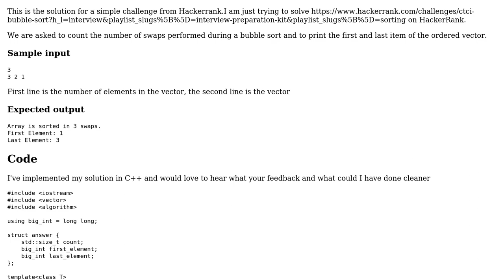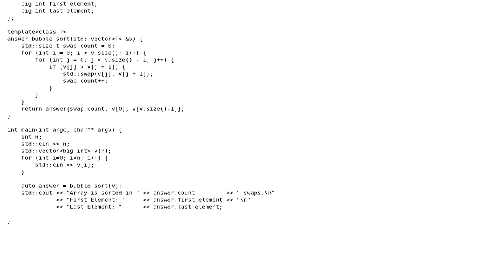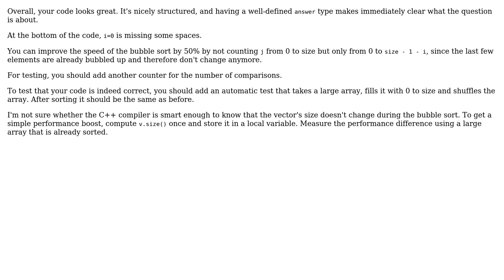Code Review: Simple Bubble Sort swap counter C++ (2 Solutions!!)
Code Review: Simple Bubble Sort swap counter C++

With thanks & praise to God, and with thanks to the many people who have made this project possible! | Content (except music & images) licensed under CC BY-SA | Music | Images & others | With thanks to user slepic user Roland Illig user Blasco user AEM and the Stack Exchange Network Trademarks are property of their respective owners. You are responsible for your own actions.